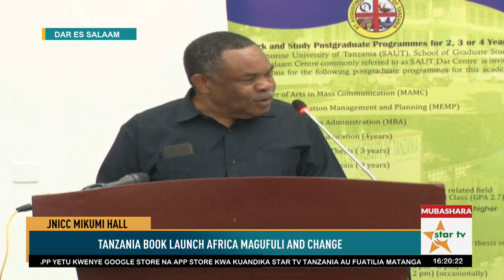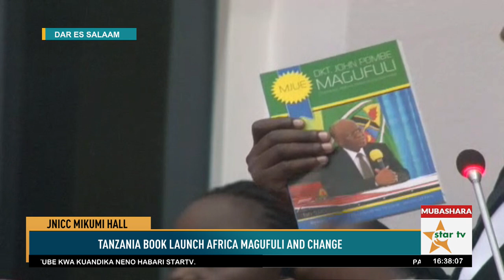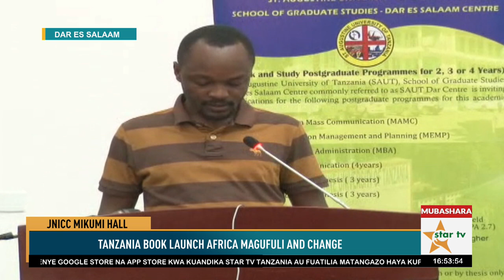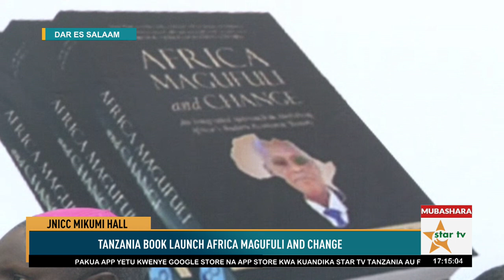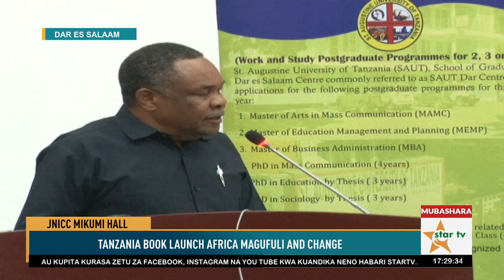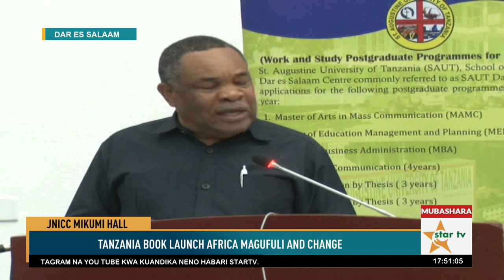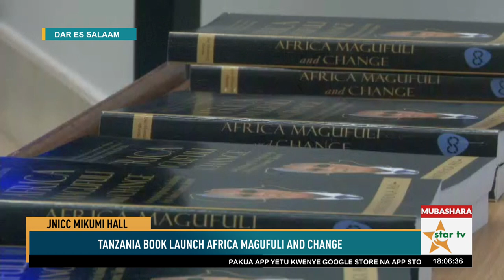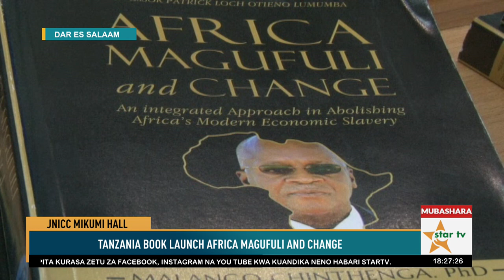UZINDUZI KITABU CHA MAGUFULI WAKOSHA MADAKTARI, MAPROFESA NA WANAFUNZI WA TANZANIA NA MALAWI.